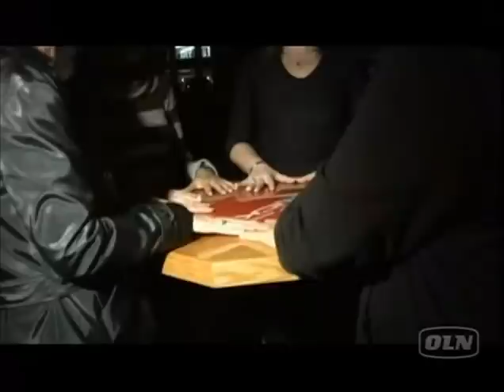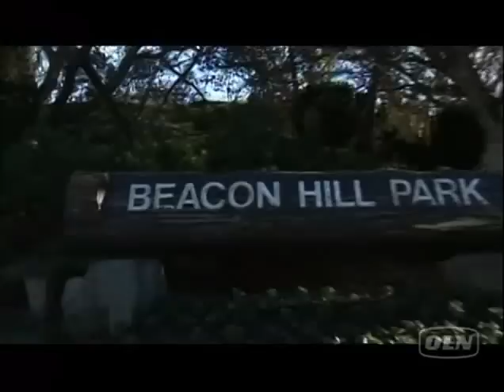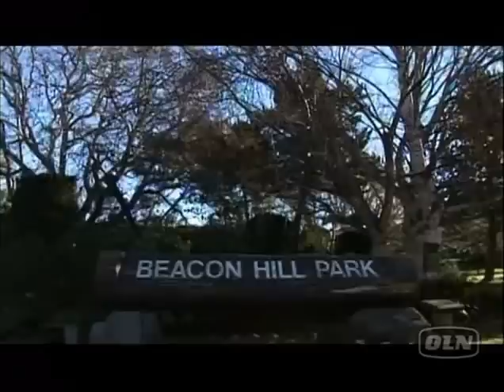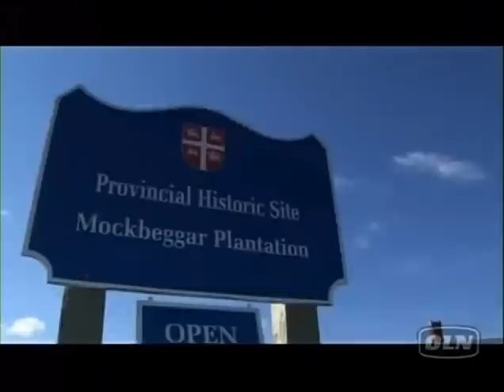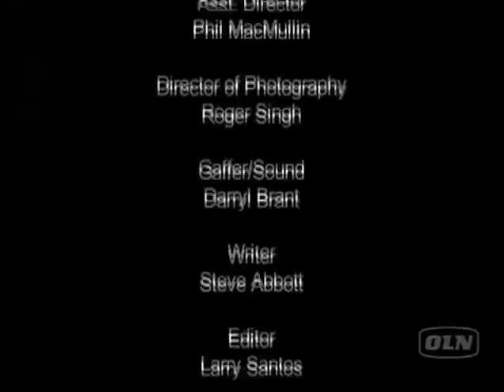Creepy.Canada.S03E12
Fiddlers Green Pub  Tom Thompson  Nordegg Ghost Town  Screaming Doppelganger  Mockbeggar Coffins